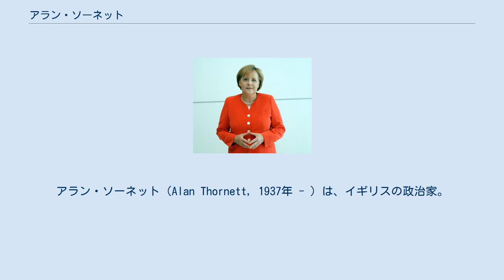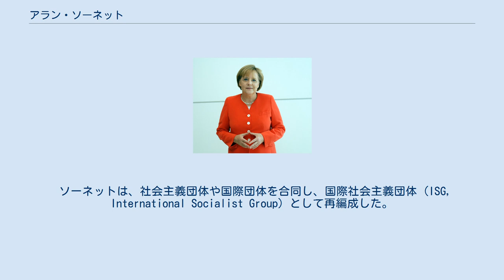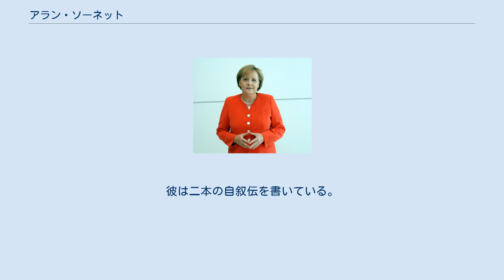アラン・ソーネット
アラン・ソーネット（Alan Thornett, 1937年 - ）は、イギリスの政治家。
代表的なトロツキストであり、左翼的な政治連合党リスペクトの役員である。
 1960年代前半、オックスフォードで自動車会社の労働者をしていたときに、ゲリー・ヒーリーの社会主義労働者同盟 (SLL, Socialist Labour League) の募集に応じた。
彼は1960年代から1970年代前半にかけてカウリーオックスフォード工場にトロツキズムを広めるのに大いに貢献した。
しかし、1973年およそ500人の党員がSLLから追放された際、彼とカウリーグループのほとんどもSLLから追放された。
彼らの一部がソーネットを中心に労働者社会主義同盟 (WSL, Workers Socialist League) を結成した。
WSLはヒーリーが参加している国際的なトロツキスト連絡組織ICFIに対抗して、SLLを追放されたトロツキストの国際連絡組織に関わった。
 しかし支持基盤である工業部門をスパルタクス同盟 (w:Spartacist League) に奪われ、1970年代後半にWSLは急速に弱体化した。
1981年にWSLはショーン・マットガムナのICLと合同し労働党に合流したが、1983年に追放され、ますます弱体化した。
 ソーネットは、社会主義団体や国際団体を合同し、国際社会主義団体 (ISG, International Socialist Group) として再編成した。
現在、ソーネットはISGの指導的地位にあり、第四インターナショナル統一書記局のイギリス事務局のリーダーである。
ソーネットは、ISGを説得して労働党から離反させ、社会主義者同盟 (w:Socialist Alliance) と連合させることに成功した。
その後、小規模極左団体の一般的傾向に逆らって社会主義者同盟とリスペクトの合同に賛成した。
彼は二本の自叙伝を書いている。
『マルキシズムの闘志から (From Militancy to Marxism)』と『カウリーへ (Inside Cowley)』である。